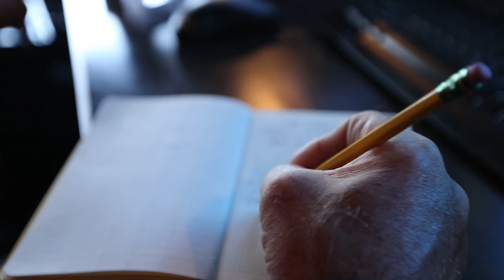Waitt Ocean Expeditions- Supporting Marine Science Around The World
The Waitt organizations create and implement sustainable ocean plans with committed governments and local stakeholders by leading a team of world class experts. Our expeditions are the exploratory arm of that effort, conducing scientific investigations of ocean habitats around the world.

Clip from our expedition into New Caledonia with our partners at National Geographic's Pristine Seas, led by Explorer Enric Sala.